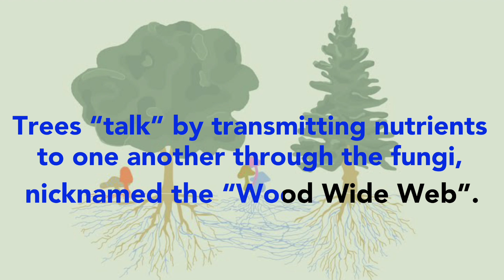Did you know .. trees can talk?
Lesson 55: Did you know that TREES can TALK? 🌳
Модод хоорондоо ярилцдаг уу?
New Words:
1. Transmit – pass on, transfer, шилжүүлэх
2. Nutrient – ex.: proteins, vitamins, minerals, etc. шим тэжээл
3. Fungus (singular ганц тоо) / Fungi (plural олон тоо) – Мөөгөнцөр, any of various types of organisms that get their food from decaying material or other living things.
4. Drought – Ган гачиг, a long period when there is little or no rain